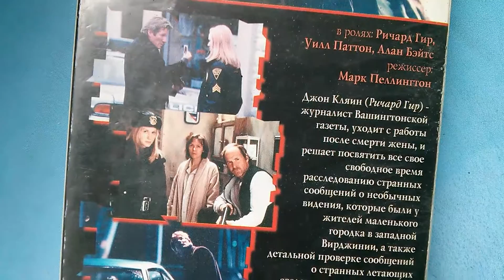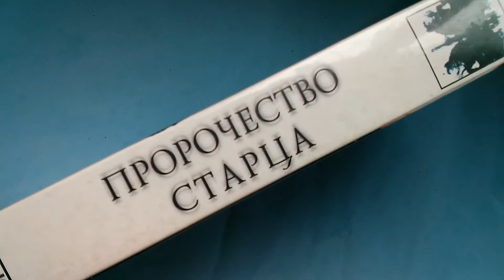Видеокассета Человек мотылек - The Mothman Prophecies VHS Ричард Гир